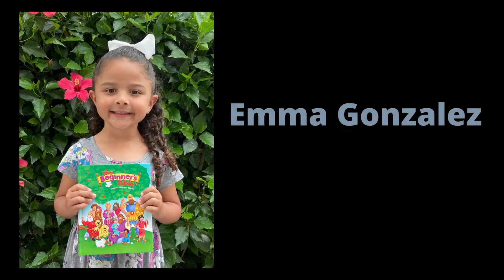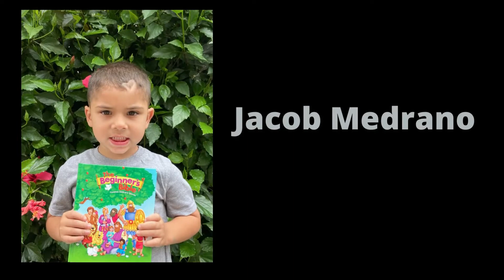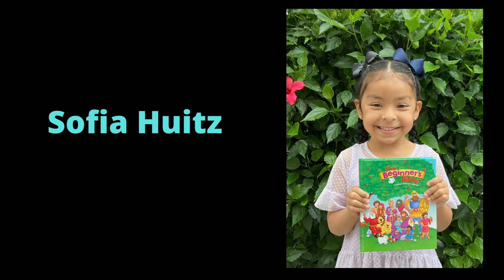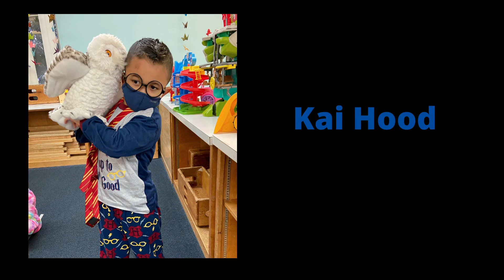Downey United Methodist Church Nursery School Class of 2022 Baby Pictures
Promotion of the 2022